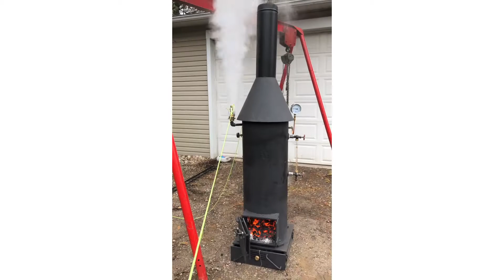16” vertical boiler steam test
Video of first steam up on boiler i just finished for customer